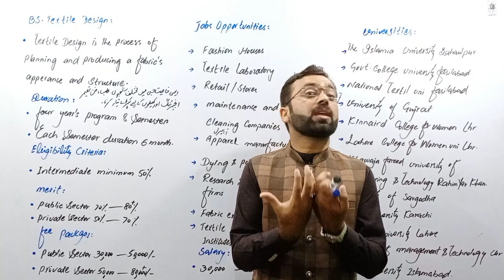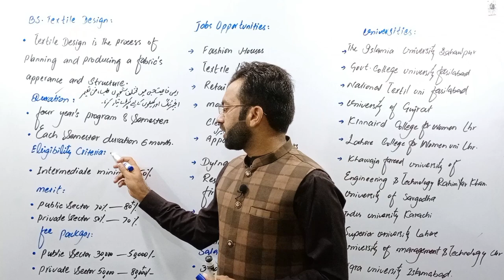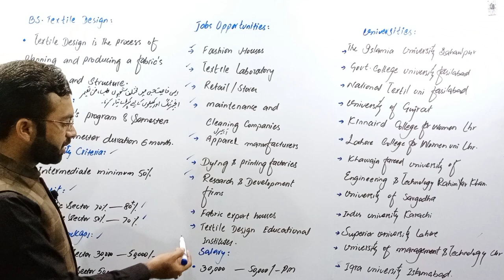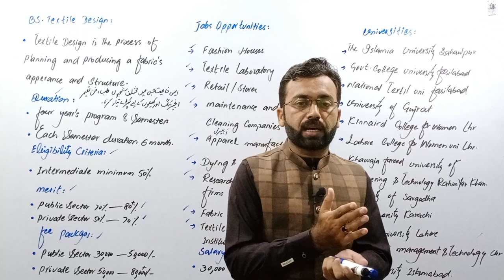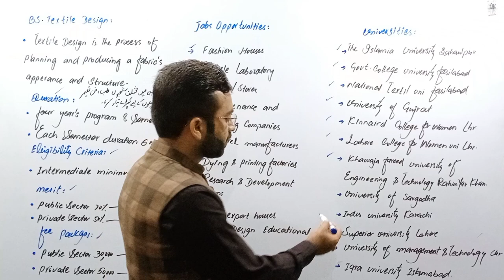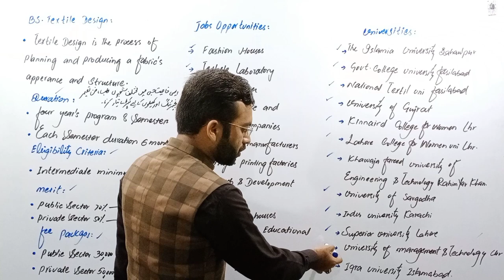scope of textile designing in pakistan | BS Textile Design Course detail | Top Universities for BSTD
BS Textile Design

1. What is BS Textile Design

2. Duration of BS Textile Design

3. Eligibility of BS Textile Design

4. Merit of BS Textile Design

5. Merit in Public Sector BS Textile Design

6. Merit in Private Sector BS Textile Design

7. Fee in public sector BS Textile Design

8. Fee in private sector BS Textile Design

9. Scope of BS Textile Design

10. Jobs of BS Textile Design

11. Employment areas of BS Textile Design

12. Career of BS Textile Design

13. Worth of BS Textile Design

14. Career counselling for BS Textile Design

15. Future of BS Textile Design

16. Aims and objectives of BS Textile Design

17. Critically analysis of BS Textile Design

18. Carrer opportunities BS Textile Design

19. Salary in public sector BS Textile Design

20. Salary in private sector BS Textile Design

21. private sector universities for BS Textile Design

22. Public sector universities for BS Textile Design

23.Subject of BS Textile Design

following topic discuss
in this video
textile designing
textile designing courses
textile designer jobs
textile designer salary
textile designing universities in lahore
textile design courses
textile design jobs
textile design career
textile design definition
a textile designer
the textile design meaning
becoming a textile designer
hire a textile designer
textile design bachelor